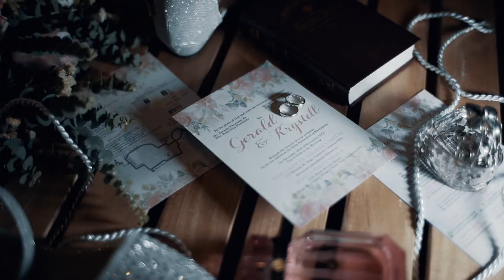Gerald & Krystell Same Day Edit Video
"When you realize you want to spend the rest of your life with somebody, you want the rest of your life to start as soon as possible"

A love story that proves a long-distance relationship doesn't stop them from loving each other.